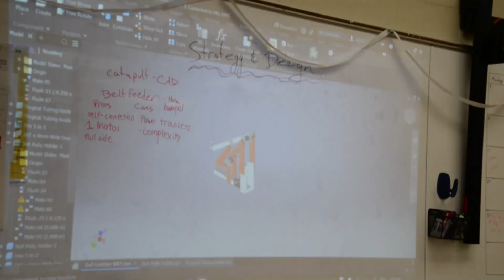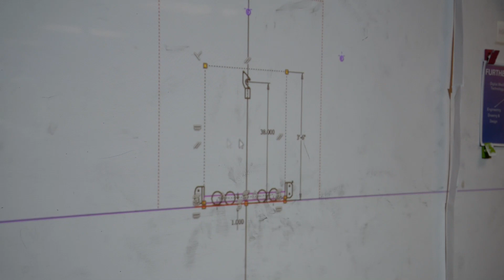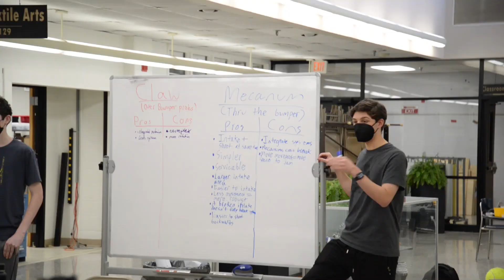2022 Build Season Week 2 | Team 708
We're hard at work with our design and mechanisms! We hope the other teams are doing well!